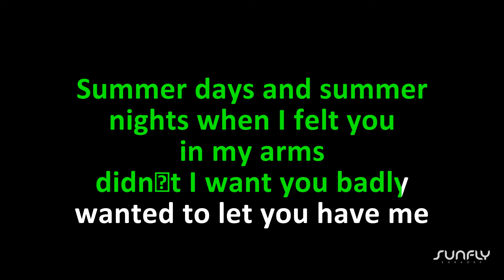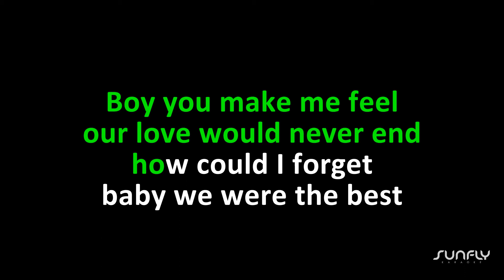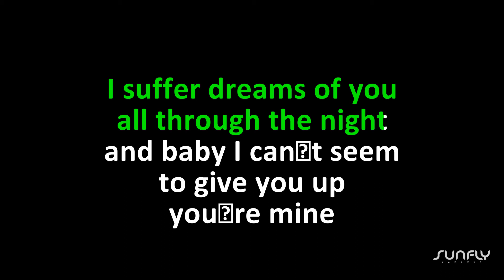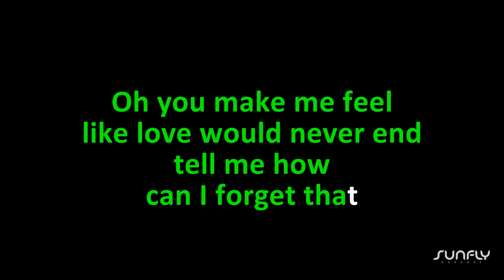Mariah Carey - You're Mine (Eternal) - Karaoke